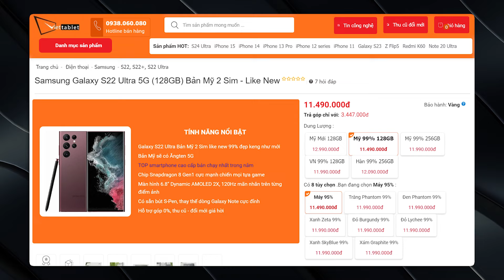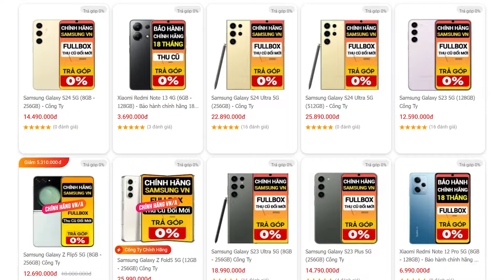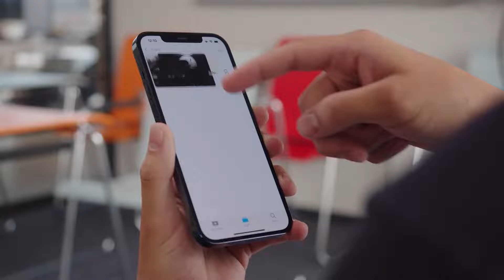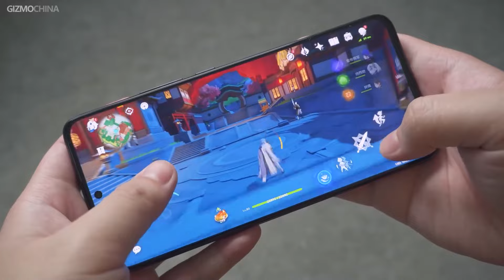12 CỦ TRONG TAY - NÊN CHỌN IPHONE 12 PRO MAX HAY GALAXY S22 ULTRA ?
Với tài chính tầm 12 triệu thì nên chọn iPhone 12 Pro Max hay Galaxy S22 Ultra để có những trải nghiệm tốt nhất. Mời các bạn hãy cùng tụi mình so sánh chi tiết cả hai siêu phẩm này nhé.

► Chi nhánh Viettablet:
- CN1: 27 Lê Văn Việt, P.Hiệp Phú, Q.9, TPHCM
- CN2: 174 Cao Thắng, P.11, Q.10, TPHCM